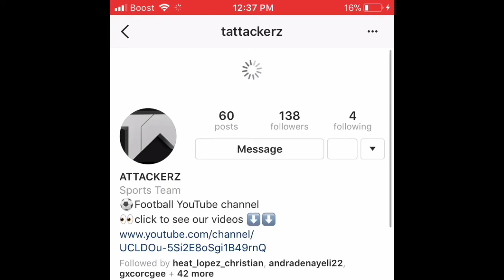How to do a Rabona tutorial “ Crazy 3 crossbar” Extreme shots 😱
Go follow @miandmore_ on instagram for video credits and letting us use the video

Follow @tattackerz on instagram for soccer videos

Stay toon